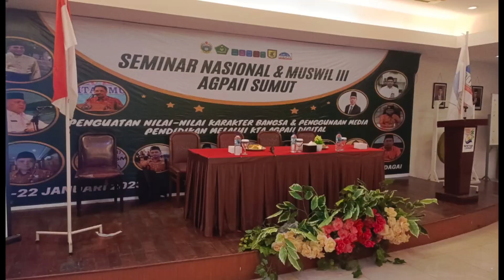23 Januari 2023